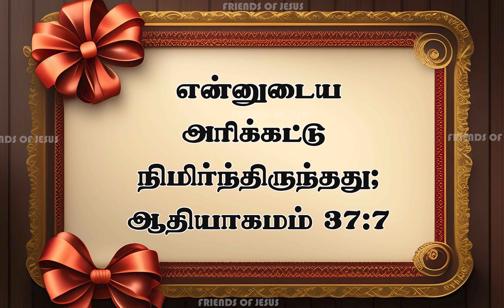இன்றைய வார்த்தை | Today Bible Verse in Tamil | Today bible words in tamil | daily devotion in tamil.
FOR PRAYER AND COUNSLING:
Miss Pr. Christina Ruban,

Our Address (எங்கள் முகவரி) :
North Street,
Boothapandy-629852
Kanniyakumari District
Tamilnadu,India.

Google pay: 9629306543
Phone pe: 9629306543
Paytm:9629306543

Account details:
Name :Ruban P
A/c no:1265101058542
Bank    :Canara Bank
IFSC     :CNRB0001265
BRANCH:Boothapandy

00:00 welcome
00:05 today's promise verse
00:08 today's blessing word
00:20 BIBLE ILLUSTRATION
02:15 conclusion
02:35 morning prayer
03:14 morning blessing